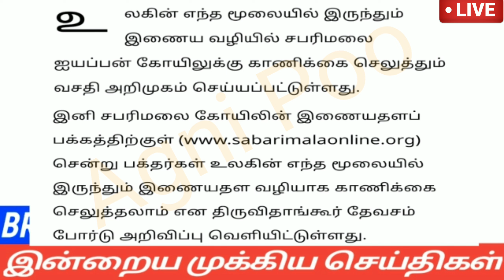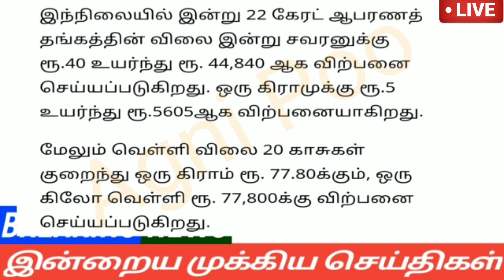காலை 8 மணி செய்திகள் | 07-06-2023| Evening headlines news | Mukkiya seithigal | Stalin news today